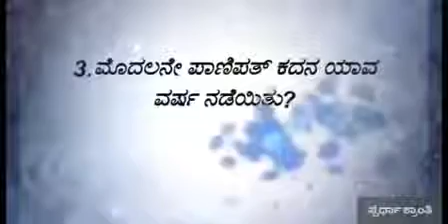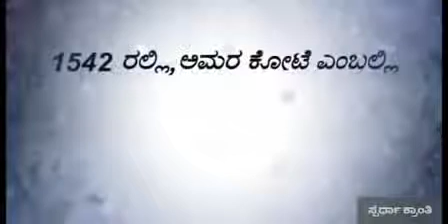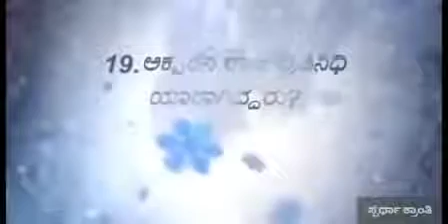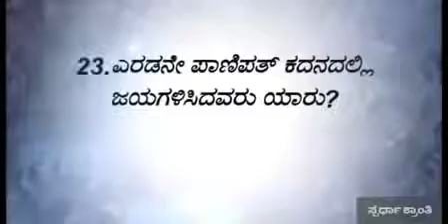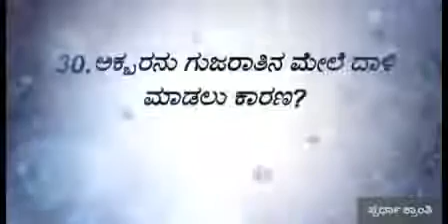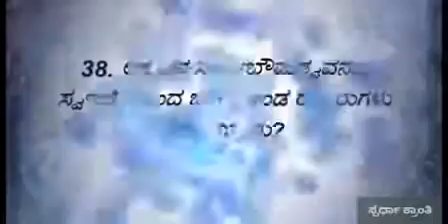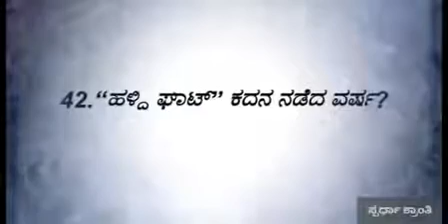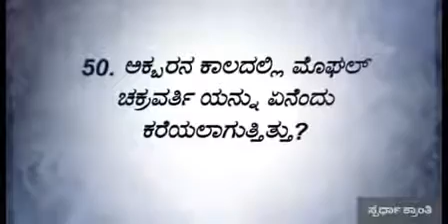ಭಾರತದ ಇತಿಹಾಸ ( ಮೊಘಲರು ) ಟಾಪ್ - 50 ಪ್ರಶ್ನೆಗಳು Indian History Top - 50 Questions In Kannada